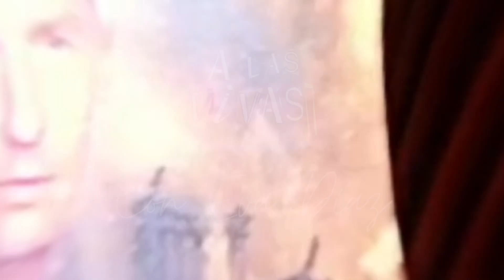🤩🤩LEONARDO DE LOZANNE guapérrimo, a un tris se estrenar JESUCRISTO SÚPERESTRELLA!!💥💥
Leonardo de Lozzane a un tris se estrenar
Jesucristo SúperEstrella...